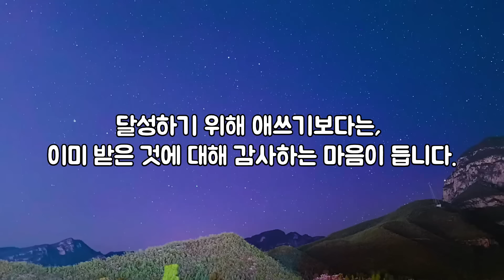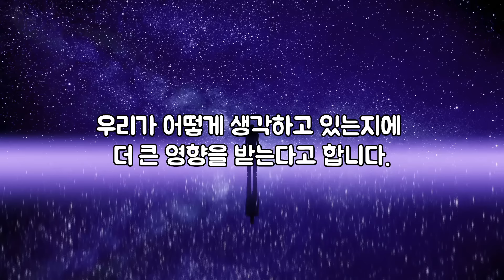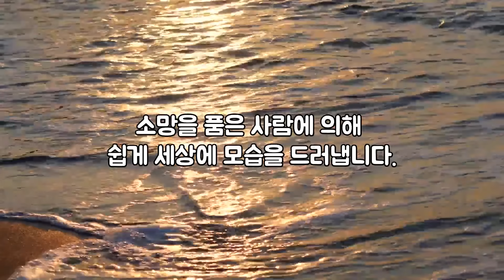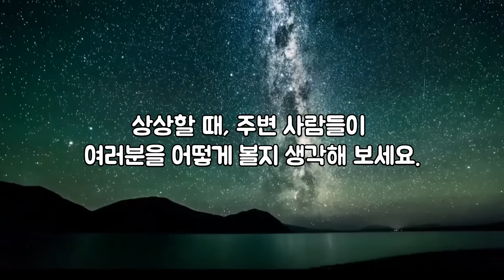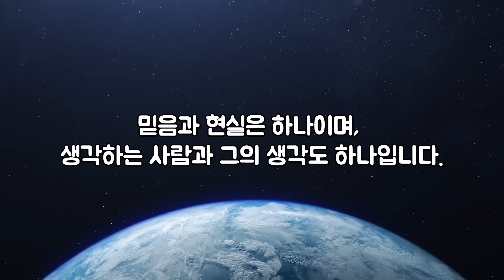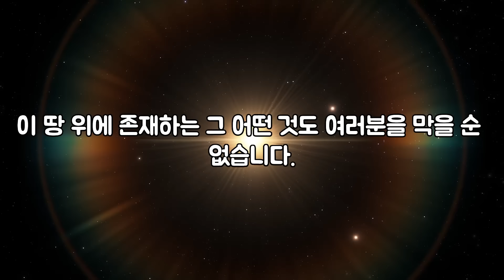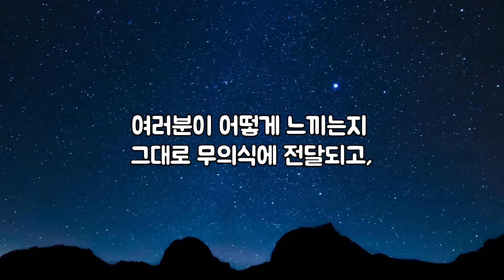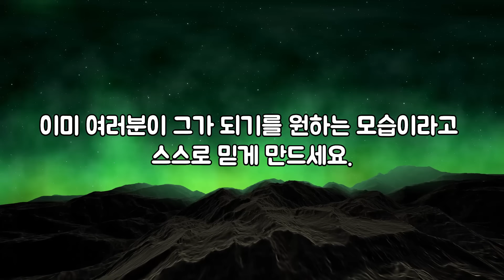‘이미 이룬 느낌’을 무의식에 각인시켜라! | 올바르게 상상하는 법, 실제사례 [네빌 고다드, 가정의 법칙]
이번 영상은 네빌 고다드의 강연 내용입니다.

[타임라인]
00:00  네빌 고다드
02:19 : 가정의 법칙
13:18 : 상상을 현실로 만드는 상상법
14:39 : 실제 사례

*본 영상은 여러 강연을 분석, 번역 후 제작된 영상입니다.
매끄러운 번역을 위해
직역이 아닌 의역으로 진행된 부분이 있을 수 있습니다.